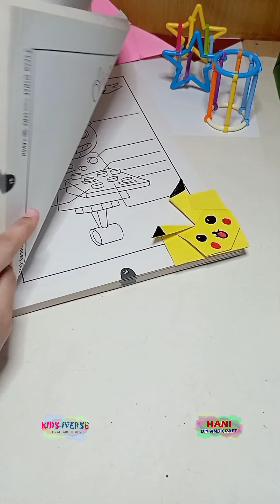Origami Pikachu Bookmark Tutorial